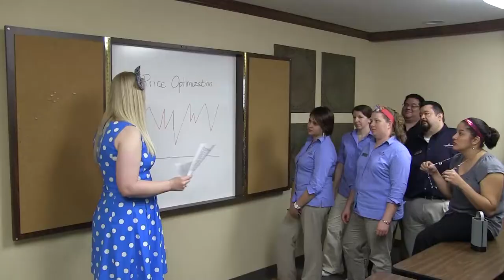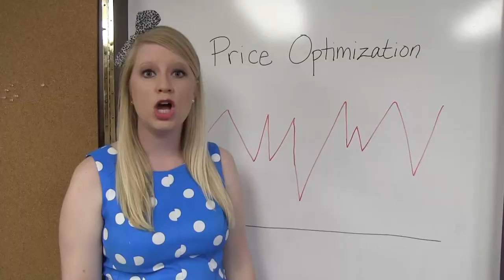Candlewood Suites Wichita Falls 2015 Music Video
The Candlewood Suites-Wichita Falls version of "All About That Bass!"